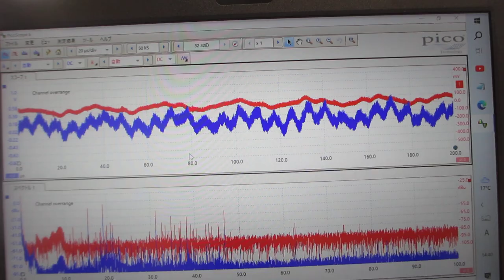メガヘルツ超音波の音圧データ（超音波システム研究所）